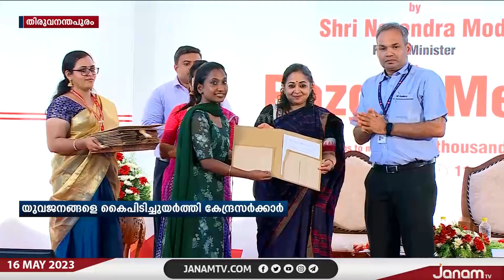റോസ്ഗർ മേളയുടെ ഭാഗമായി പുതുതായി 71,000 നിയമന ഉത്തരവുകൾ കൂടി പ്രധാനമന്ത്രി വിതരണം ചെയ്തു